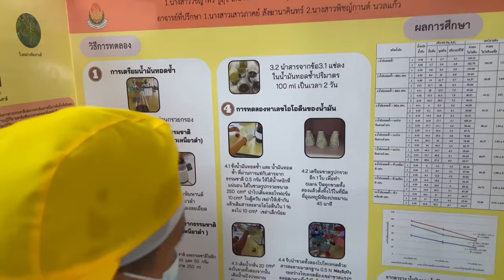YORSOR SCIENCE DAY VLOG IN 3 MIN